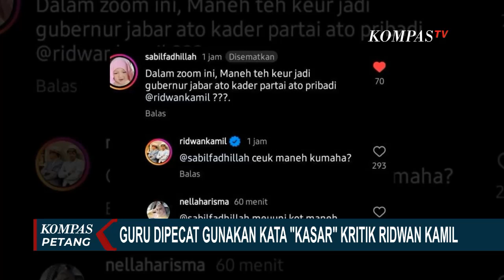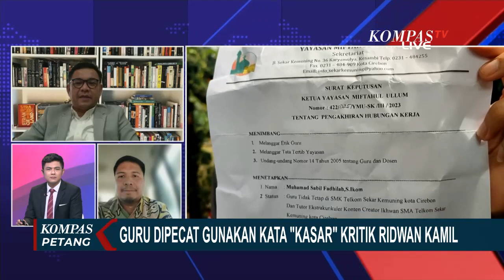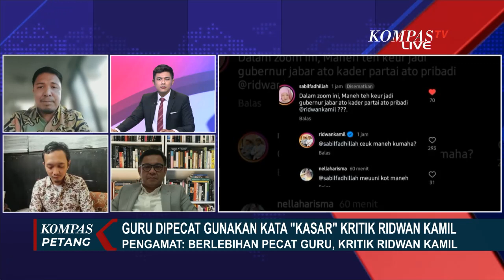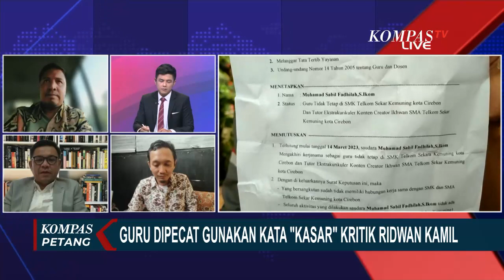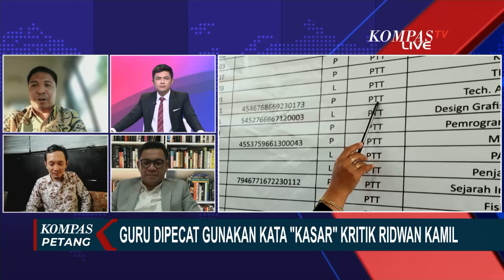Sabil Guru Honorer Dipecat Dari Sekolahnya Usai Kritik Ridwan Kamil!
CIREBON, KOMPAS.TV - Seorang guru honorer bernama Muhammad Sabil, diberhentikan dari sekolahnya pasca-mengkritik Gubernur Jawa Barat, Ridwan Kamil dengan kata yang dianggap kurang sopan.

Muhammad Sabil menjadi perbincangan kala ia mengkritik Ridwan Kamil dengan kata yang dianggap kurang sopan.

Sabil menyampaikan penggunaan kata "maneh" karena merasa Ridwan Kamil adalah sosok yang mudah akrab, sehingga ia berkomentar sambil mengingatkan agar tidak terlibat politik praktis di dunia pendidikan.

Gubernur Jawa Barat, menanggapi kabar pemecatan seorang guru di Cirebon usai memberikan kritik lewat akun instagramnya.

Ridwan Kamil meminta pihak sekolah cukup memberi teguran tanpa harus memberhentikan sang guru.